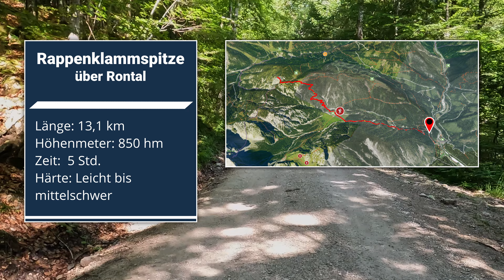Rappenklammspitze (1835 m) | Karwendel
Dieser kleine Felsgipfel im Karwendel bietet dank dem Weg über das Rohntal (auch Rontal geschrieben) einen herrlichen Blick auf die Östliche Karwendelspitze und Vogelkarspitze und ist bis auf die letzten dutzend Meter sehr leicht zu begehen.

Aufgrund der brösligen ausgesetzten Rinne, habe ich mich jedoch vorerst dazu entschieden den Gipfel nicht zu besteigen. Die Aussicht auf dem kleinen Grat davor ist jedoch ebenfalls lohnenswert.

00:00 Intro
01:08 Aufstieg
12:17 Vorgipfel
14:22 Abstieg
Wanderinfo:
➤ Länge: 13,1 km
➤ Höhenmeter: 850 hm
➤ Zeit: 5 Std.
➤ Härte: Leicht bis mittelschwer

Urheberrecht: Alle Rechte an Bild und Ton, wenn nicht anders angegeben, liegen bei mir und eine Verwendung muss bei mir beantragt werden.

Die Informationen und Tipps in diesem Video dienen nur zu Informationszwecken und stellen keine professionelle Beratung dar. Das Wandern in den Bergen birgt Risiken und lebensgefährliche Gefahren.
Bitte beachte, dass du auf eigene Verantwortung wanderst und die Verantwortung für deine eigene  Sicherheit trägst! Es ist ratsam, angemessene Vorbereitungen zu treffen, wie die richtige Ausrüstung, Kenntnis der eigenen Fähigkeiten und der Örtlichkeit sowie das Überprüfen der aktuellen Wetterbedingungen.
Der Betreiber dieses Kanals übernimmt keine Haftung für Verletzungen, Schäden oder Verluste,  die sich aus der Anwendung der genannten Inhalte ergeben können. Bei Bedarf solltest du einen professionellen Bergführer anheuern.